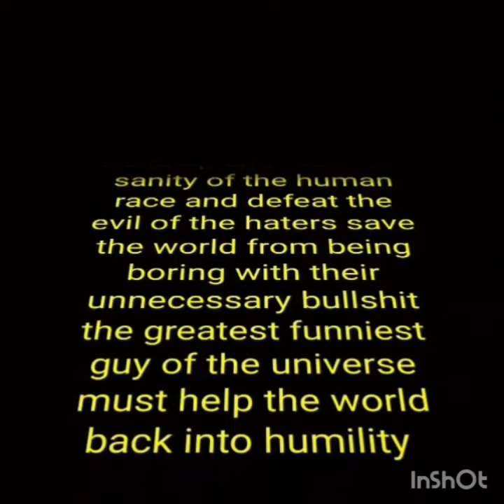Funny video skits from IAmTv